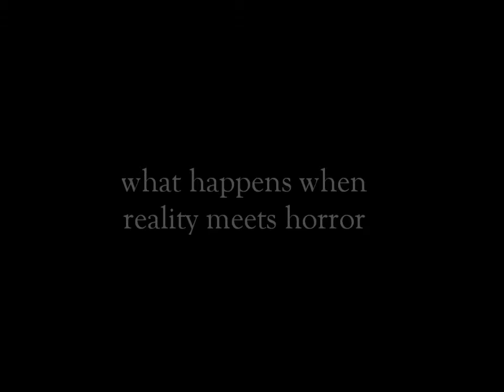The Elevator trailer (2011)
Trailer created for the fictional movie, The Elevator. Created during the inaugural 2011 LCS Film Camp.